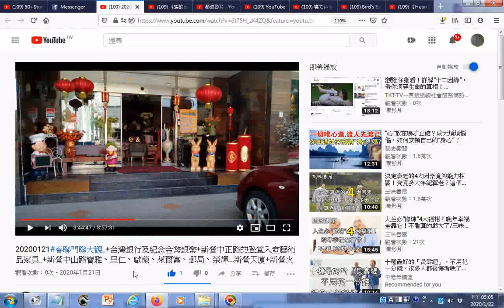瀏覽含登堂入室 20200121#春聯門聯大觀 +台灣銀行及紀念金幣銀幣+新營中正路的登堂入室藝術品家具 +新營中山路寶雅、里仁、歐薇、萊爾富、郵局、榮輝 新營天廈+新營火車站景觀照片+附加的聲音